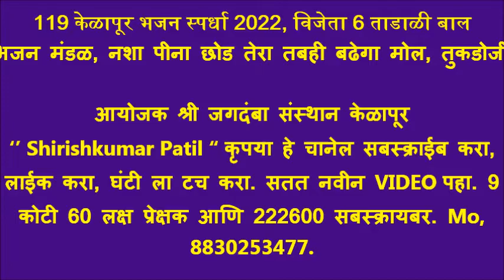119 केळापूर भजन स्पर्धा 2022, विजेता 6 ताडाळी बाल भजन मंडळ, नशा पीना छोड तेरा तबही बढेगा मोल, तुकडोज